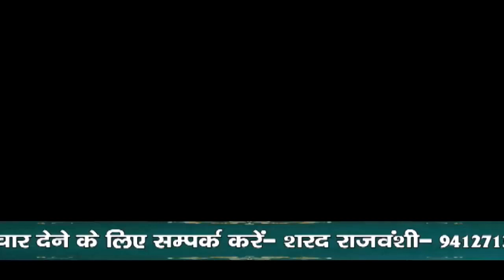थाना प्रांगण में हुई शांति समिति की बैठक